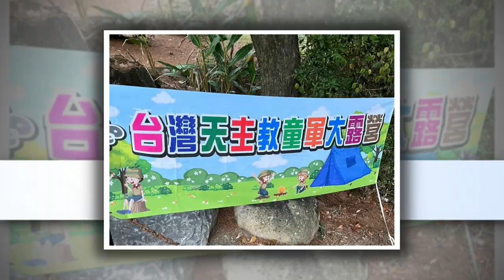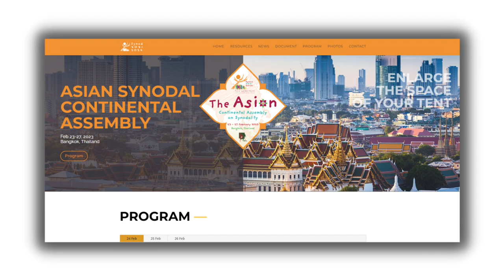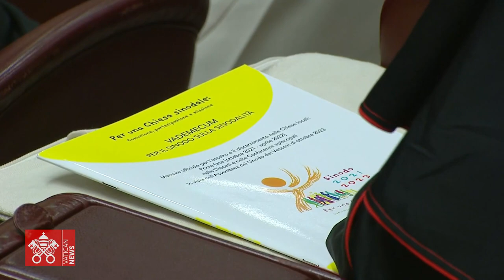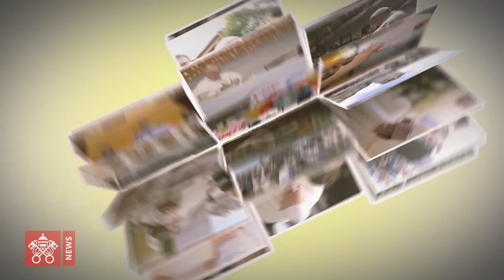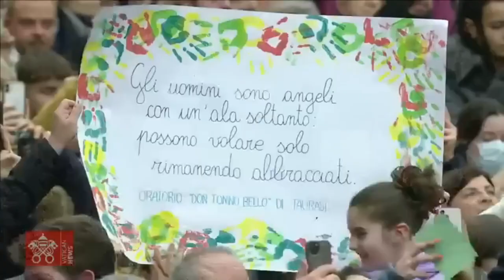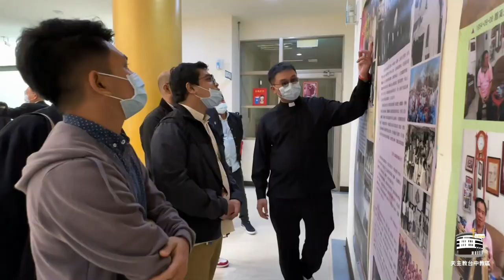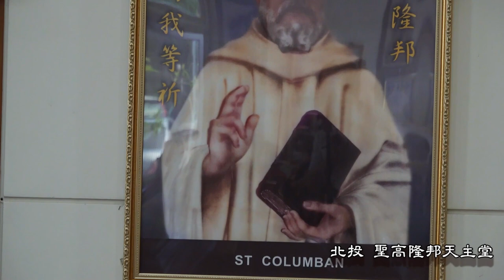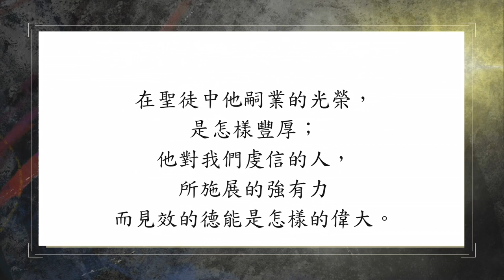每周「真理新聞」20230217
新聞提要：
●世界主教代表會議大洲會議陸續展開
●聖座發布教宗四旬期文告
●線上誦念《聖母經》為教宗就任十周年祈禱
●教宗公開接見傳授福音宣講三部曲
●各界追悼佛光山星雲大師圓寂
●全台天主教童軍大會圓滿閉幕
●瑪利諾會亞洲區年會在台中舉行
●遭納粹迫害的烏爾瑪家族將宣真福
●2023病患之友會祈福感恩
片尾：2023年世界公禱日今年全球跨宗派的共同祈禱國為台灣，各基督徒信友都將齊心為台灣祈禱。這次的主題是「我聽見你們對主耶穌的信德」，3月3日下午2時在台北市杭州南路信義會救恩堂展開。